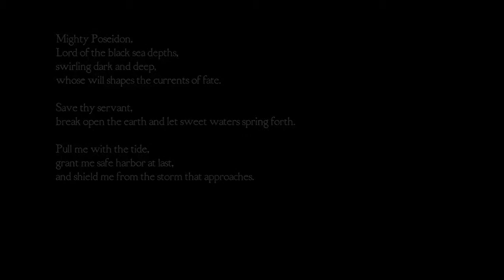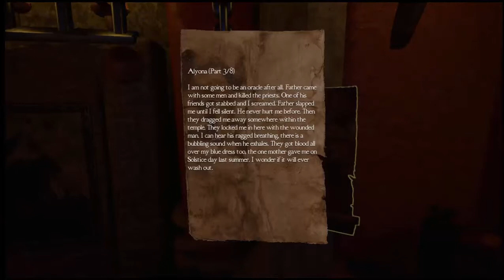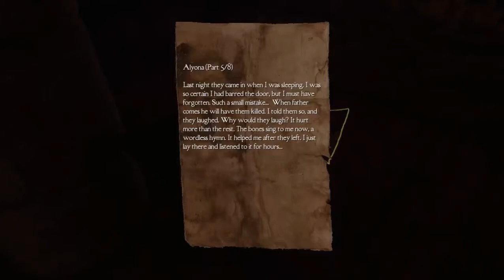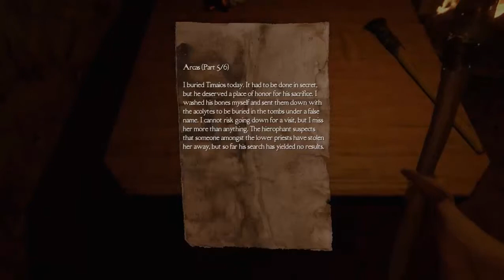Medusa's Labyrinth | Free Indie Horror Game | P1